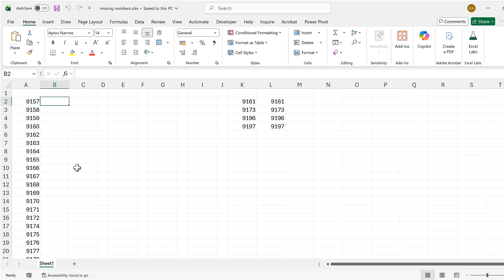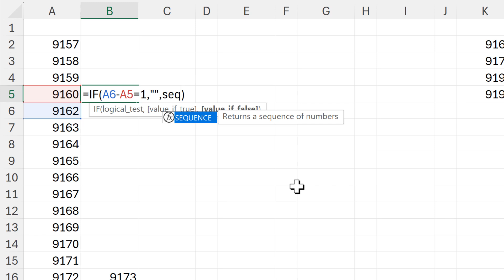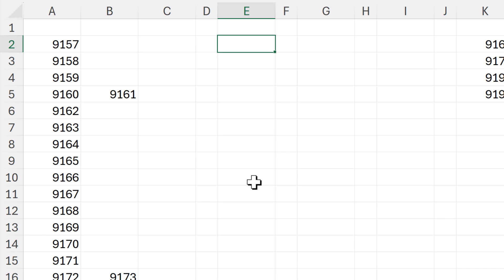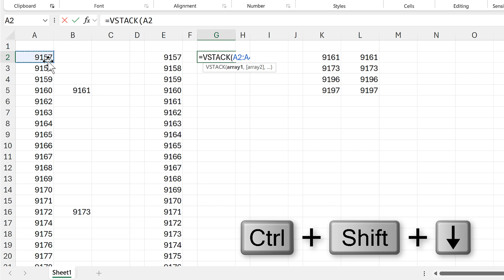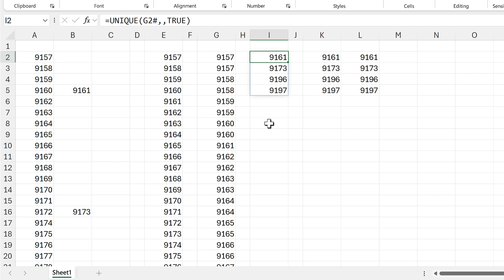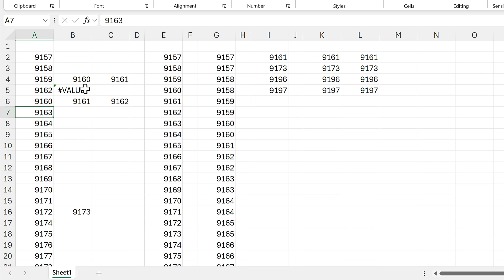Find numbers missing from a sequence in excel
=LET(range,A2:A44,UNIQUE(VSTACK(range,SEQUENCE(MAX(range)-MIN(range)+1,,MIN(range))),,TRUE))
=LAMBDA(range,UNIQUE(VSTACK(range,SEQUENCE(MAX(range)-MIN(range)+1,,MIN(range))),,TRUE))(A2:A44)